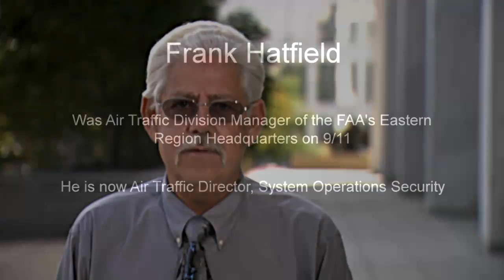9/11: Air Traffic Controllers Remember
Air traffic controllers who were working during 9/11 share their memories.